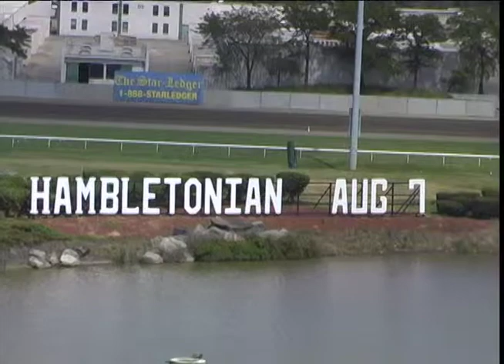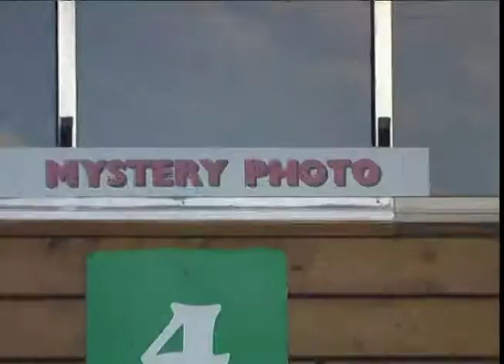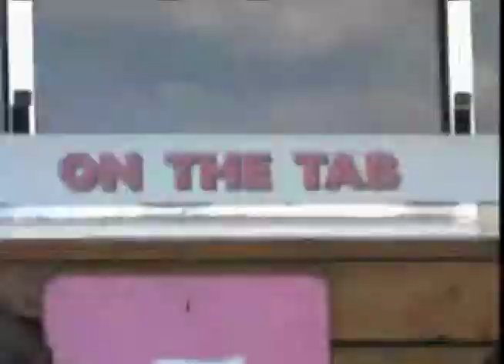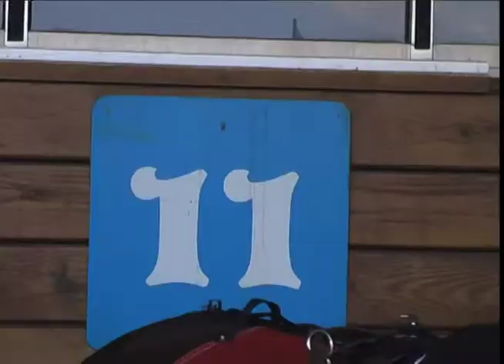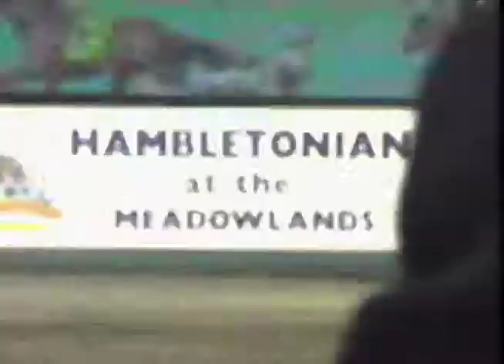Heather's Hambletonian Home Movie - 2010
Each year Heather Moffett goes to the world famous harness race - The Hambletonian! Take a look at Heather's Hambletonian Home Movie from the 2010 edition of the classic stake!